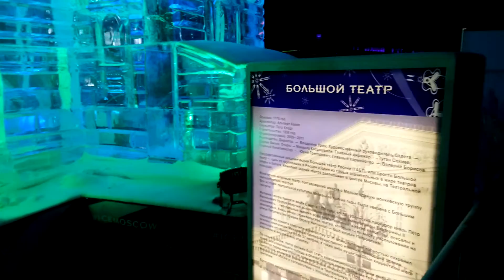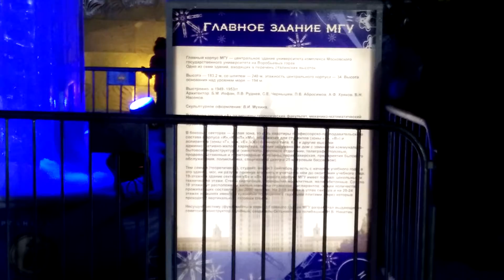"Ice Moscow" at Poklonnaya Gora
"Ice Moscow"  at Poklonnaya Gora near Metro park pobedy, Moscow